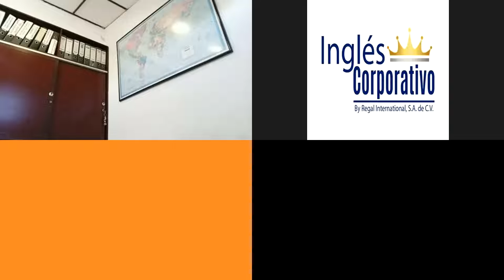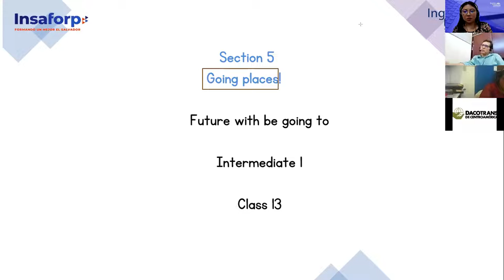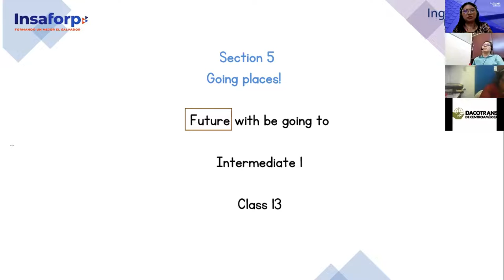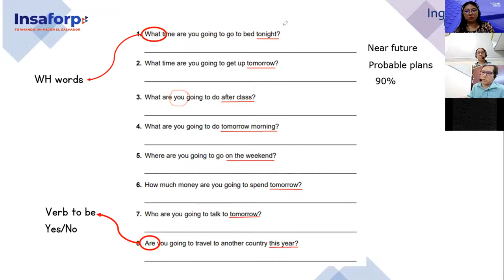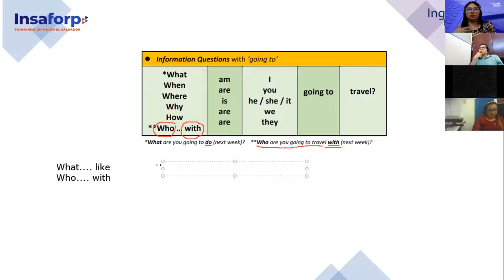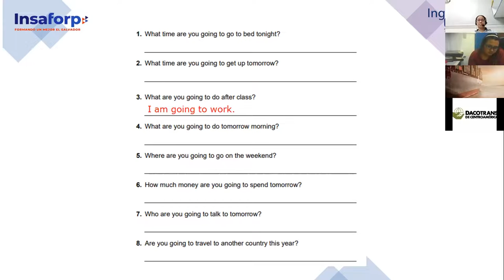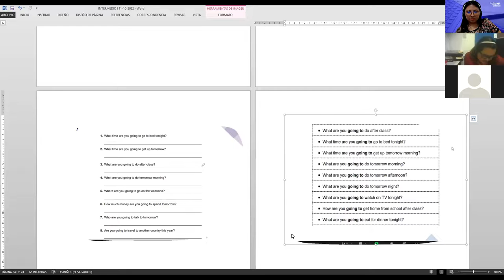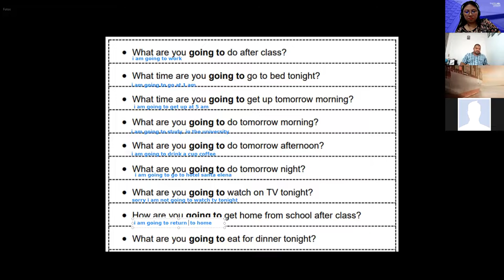Inglés Corporativo-31/10/2022- Intermedio 3- Future with going to